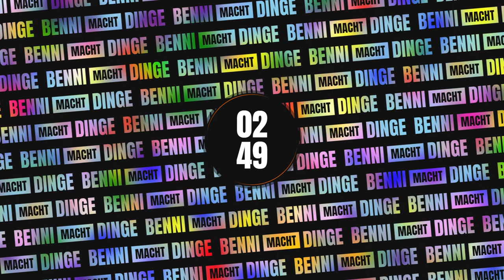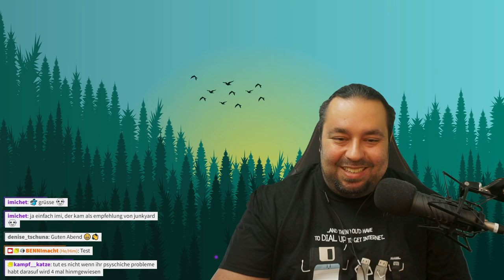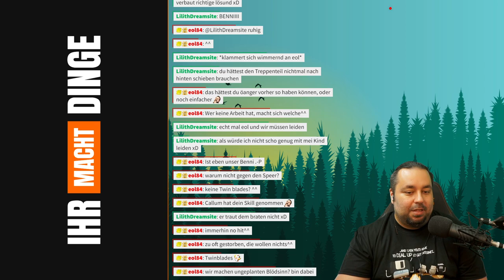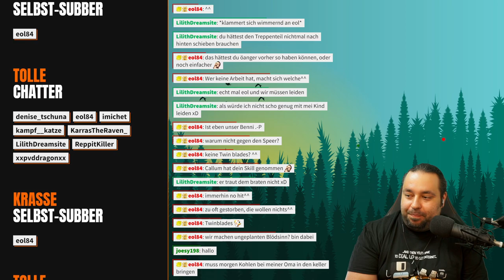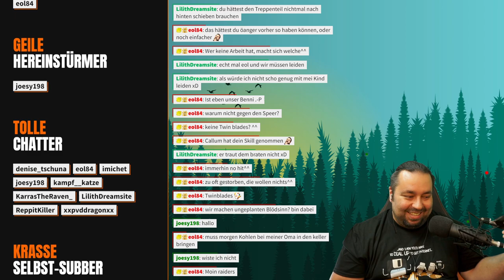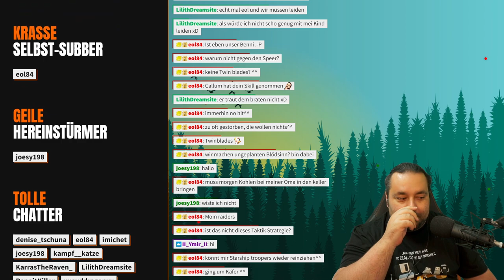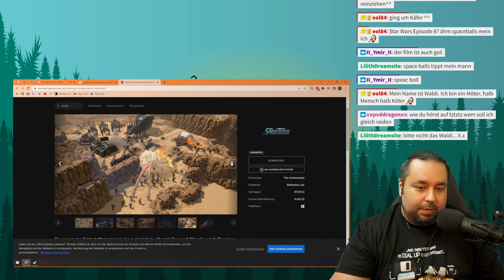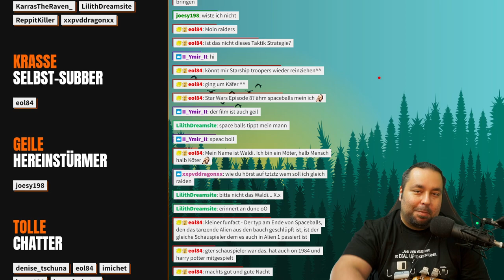Loot River (Teil 2)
Die Talkrunde am Anfang war mehr eine Ankündigungsrunde als alles andere. Ein großer Monolog meinerseits, aber mit ein paar wichtigen Infos zu Änderungen am Discord-Server und zu aktuellen Aktionen run um Indie-Games, usw.

Das Spiel danach war nach der entspannten Atmosphäre dafür umso härter, denn es gab erneut "Loot River" und auch wenn wir den ersten Boss des Spieles gesehen haben, so haben wir es dennoch nicht viel weiter geschafft. Callum war auch nicht gerade gut zu uns, denn dort opfert man etwas, um eine -bestenfalls- mächtige Waffe zu erhalten. Das Glück war uns aber nicht sehr hold.

▬ Kapitel ▬▬▬▬▬▬▬▬▬▬▬▬▬▬▬▬▬

0:00 Intro
4:52 Talkrunde: Smalltalk
36:17 Spiel: "Loot River"
2:35:48 Pause
2:39:29 Spiel: "Loot River"
4:15:28 Verabschiedung

▬ Loot River kaufen ▬▬▬▬▬▬▬▬▬▬▬▬

▬ Informiert bleiben ▬▬▬▬▬▬▬▬▬▬▬▬

▬ Community-Ziele ▬▬▬▬▬▬▬▬▬▬▬▬

▬ Hashtags ▬▬▬▬▬▬▬▬▬▬▬▬▬▬▬▬